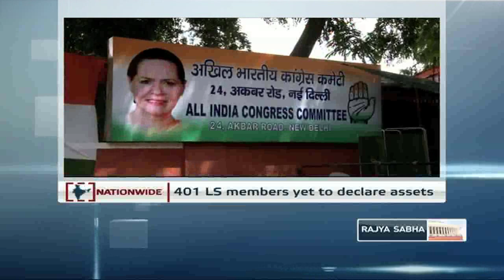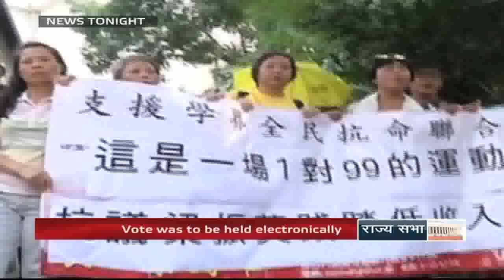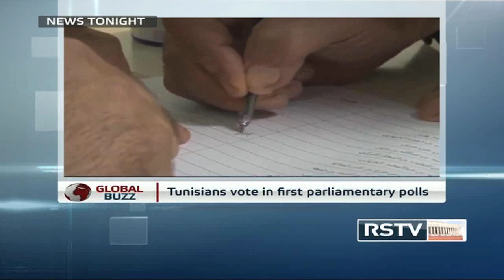English News Bulletin - Oct 26, 2014 (9 pm)